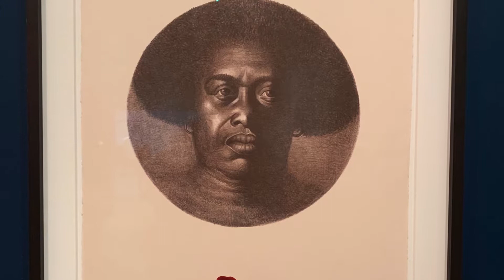Charles White: A Retrospective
Charles White: A Retrospective is the first major museum survey devoted to the artist in over 30 years. The exhibition charts White’s full career—from the 1930s through his premature death in 1979—with over 100 works, including drawings, paintings, prints, photographs, illustrated books, record covers and archival materials.
White’s far-reaching vision of a socially committed practice attracted promising young artists, including many artists of color, and he became one of the 20th century’s most important and dedicated teachers. Acclaimed contemporary artists David Hammons and Kerry James Marshall were among his many students: as Marshall reflected, “Under Charles White’s influence I always knew that I wanted to make work that was about something: history, culture, politics, social issues. … It was just a matter of mastering the skills to actually do it.”- MoMA